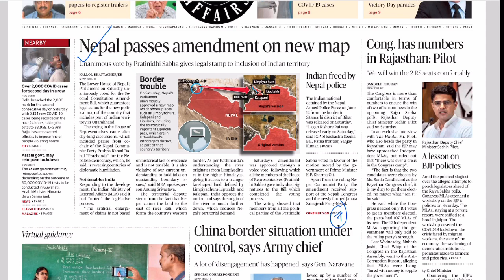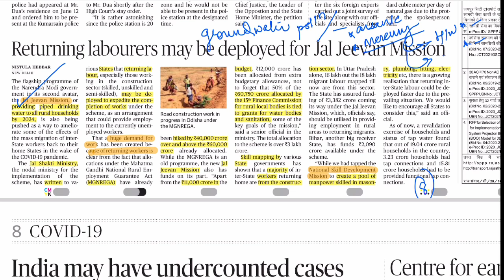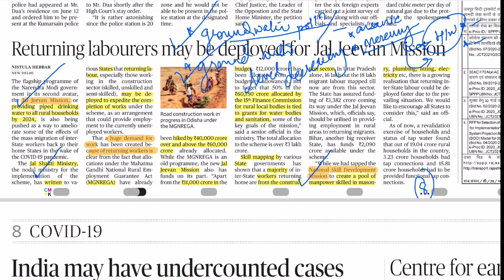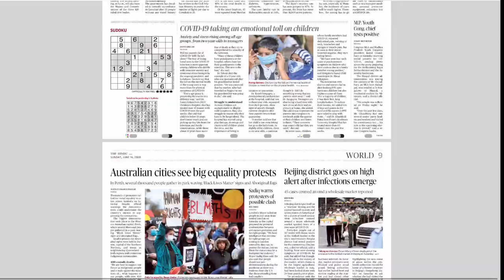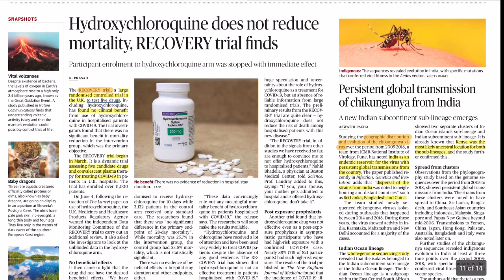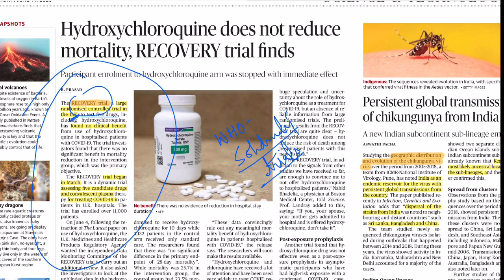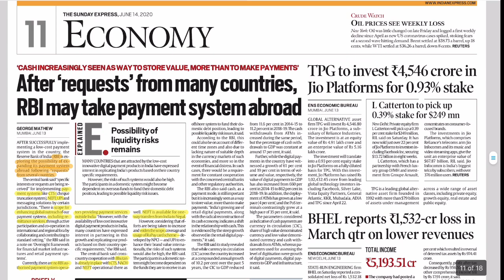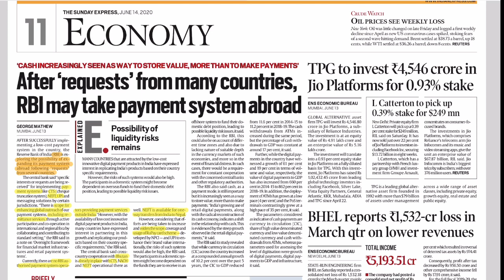14th June 2020 | The Hindu & The Indian Express | Current Affairs Decoded | By Shivaji Kale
📌 *New batch Starting from* - 21st June 2020
Every Sunday 10am to 12.30pm
*Duration*- till Prelims 2020.

*Realtime Classroom Teaching by Experienced Faculty.*

✅ Detail Analysis of The Hindu
✅ Important news and articles from Indian Express.
✅ Monthly Yojana magzines
✅ Yearly budget, Economic Survey, etc.
✅ Relevent government documents like NITI Aayog Report, Policy, etc.
✅ Personalised attention to every student.